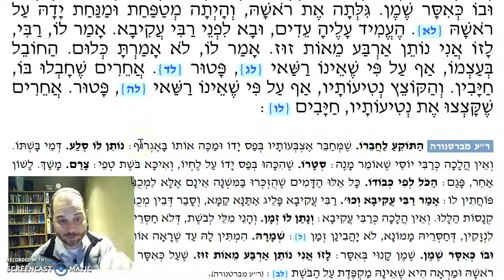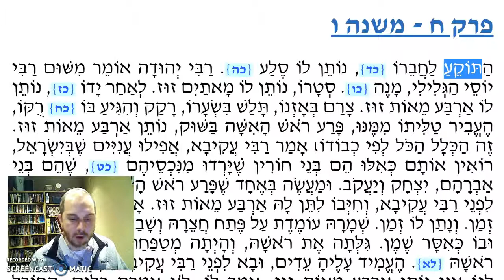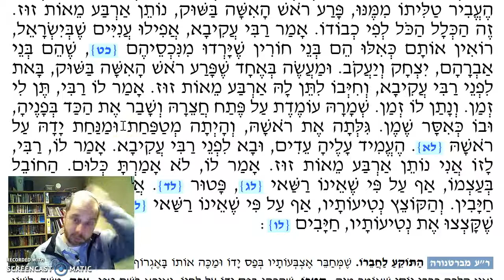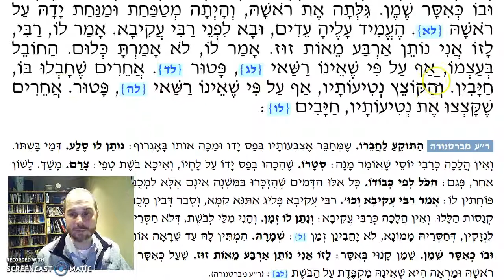Baba Kama Chapter 8 Mishnah 6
Fines for embarrassment, and Rabbi Akiva's attempt at social engineering